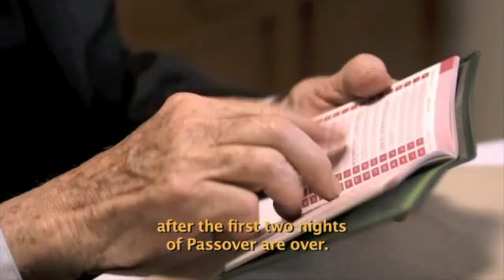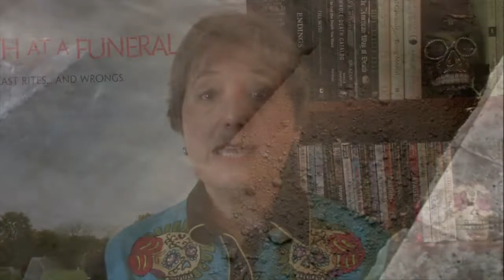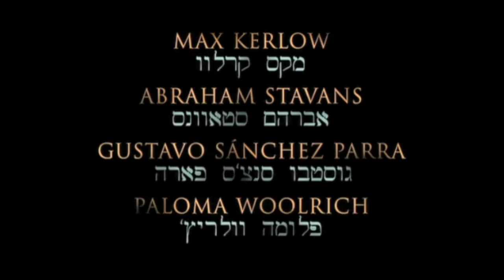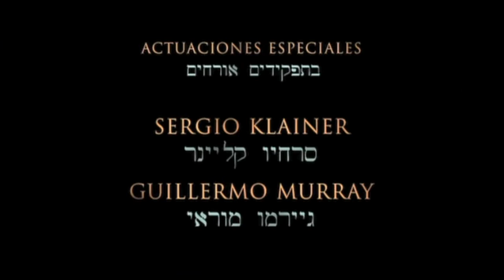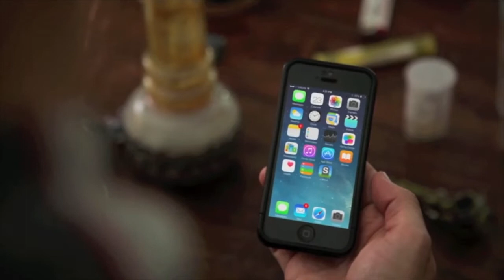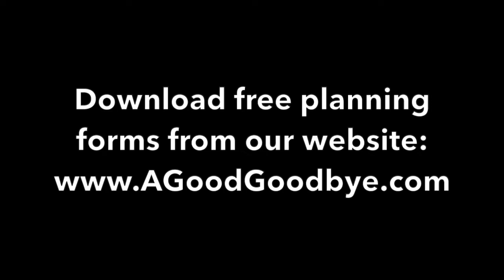Coronavirus Cinema Jewish Funeral Traditions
@GailRubin, The Doyenne of Death®, shares Jewish funeral traditions as illustrated in the films Nora's Will, My Mexican Shivah, This is Where I Leave You, and a YouTube video, The iShiva App.

Among the Jewish traditions highlighted in this video are the scheduling of Jewish funerals, throwing earth on the casket, setting up a house of mourning for shivah, funeral superstitions, the idea of a soul going on a journey, sitting low to the ground while mourning, and Jews and food.

Here are other YouTube videos from @GailRubin related to Jewish funeral traditions:

The Coronavirus Cinema Collection: Gail recommends movies that entertain while educating about funerals and end-of-life issues. You can see all these film recommendation videos through this short

Jewish Funeral Traditions: This one-hour presentation explores Jewish rituals before, during and after a funeral. It was recorded at the Greater Albuquerque JCC’s Taste of Honey learning event in 2014.

Jewish Burial is Green Burial: This one-hour panel discussion features Donal Key with La Puerta Natural Burial Ground near Belen, Kilian Rempen with Albuquerque-based Passages International, a leading provider of green burial and eco-friendly funeral products, and Gail Rubin, CT, death educator and The Doyenne of Death®.

Ethical Wills and Ecclesiastes: This 20-minute talk explores the concept of the ethical will and its connection to the Book of Ecclesiastes (to everything, there is a season…).

Kosher Caskets by Fathers Building Futures: This local nonprofit builds beautiful, affordable kosher caskets. They provide jobs and skills to previously incarcerated fathers, offering opportunities for family stability. Several local funeral homes carry these caskets. The Jewish Federation of New Mexico supports this organization.

Certified Thanatologist Gail Rubin is a pioneering death educator available to do virtual and in-person presentations illustrated with comedic and dramatic video clips. Her presentations qualify for continuing education credits for medical professionals, hospice and social workers, attorneys, financial planners, funeral directors and other professionals who need CEUs. She has a license from the Motion Picture Licensing Corporation to use films and TV shows in her speaking engagements. Visit this web page to download a list of talks